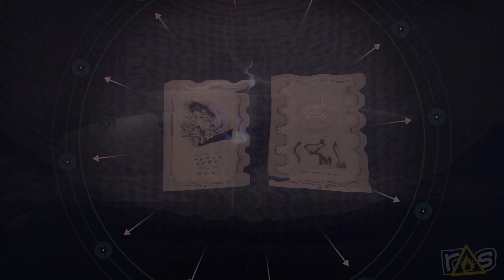JETT: The Far Shore (The Dojo) Let's Play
There's definitely SOMETHING happening in JETT: The Far Shore, but Michael and Jeff have no idea if it's good, or bad, or WHAT today right here on The Dojo!